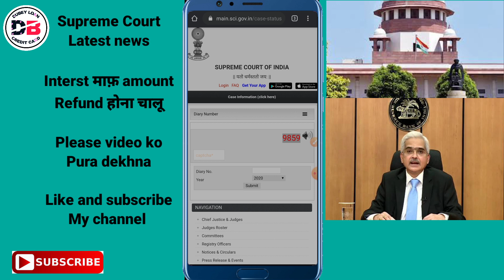Supreme Court latest News 👉Moratorium Intrest Amount Refund होना चालू हो गया गुड न्यूज 😊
About ___

Dosto hum apko is video mein batayenge Moratorium intrest amount refund hona chalu ho gaya
Bahot jaldi sabka amount refund milega

• Track Info:
VIDEO INTRO CREDITS BY: Google flixpress.com
MOBILE FRAME PNG CREDITS BY:GOOGLE